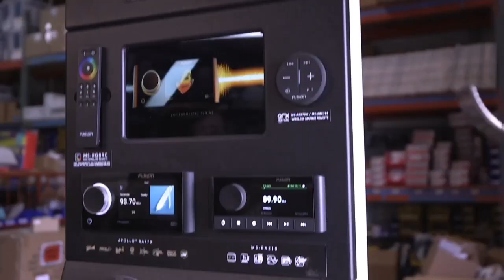Southern Flounder on Artificials w/ Capt. Bob Strange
Beginning with a review of popular artificial bait choices and options, the talk moves to places to hunt flounder based on tide, the proper presentations, and the popping cork option.

🎥  Weekly Inshore Fishing Reports & Forecasts
Regular Pricing: $10/month | $100/annually

🙏 Made Possible By:
Marine Warehouse Center

🎣 Book Capt. Bob Strange
Strange Magic Charters